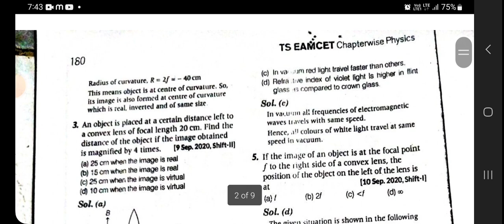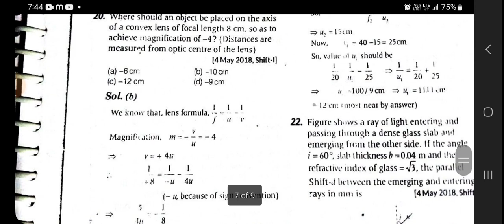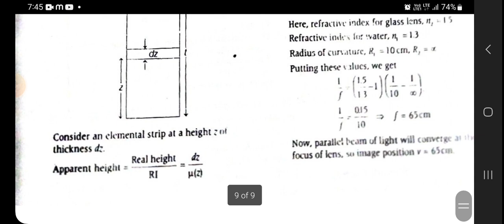22 TS EAMCET RAY OPTICS & OPTICAL PHYSICS YEAR WISE SOLVED QUESTIONS 2023 TS ARIHANT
22 TS EAMCET RAY OPTICS & OPTICAL PHYSICS YEAR WISE SOLVED QUESTIONS 2023 TS ARIHANT EAMCET2023 TSEAMCET2023 AP & TS EAMCET {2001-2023} Previous Year Solved Papers apeamcet, eamcet 2023 preparation eamcet 2023 preparation mpc, eamcet 2023 exam date, eamcet 2023 weightage, eamcet 2023 preparation bipc, eamcet 2023 syllabus, eamcet 2023 preparation mpc ts, eamcet 2023 preparation telugu, eamcet 2023 exam date ap. earncet 2023 syllabus ap, eamcet 2023 deleted syllabus, eamcet 2023 weightage ts, eamcet 2023 syllabus ts, eamcet weightage for mpc 2023 ts. eamcet weightage 2023, eamcet weightage, eamcet weightage 2023 ts, eamcet weightage 2021 for bipc, eamcet weightage for mpc 2023, eamcet weightage for mpc 2023 physics, eamcet weightage 2023 for bipc, eamcet weightage for mpc 2023 ts, eamcet weightage chapter wise 2023,